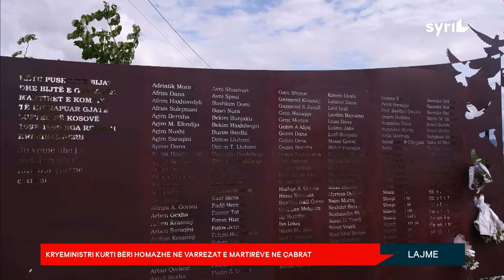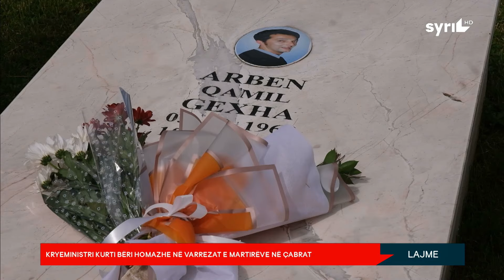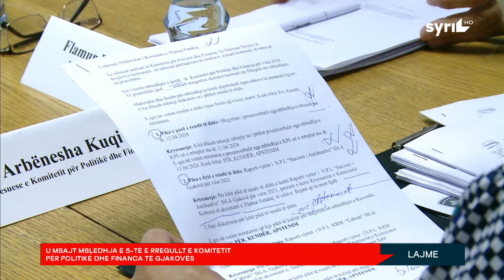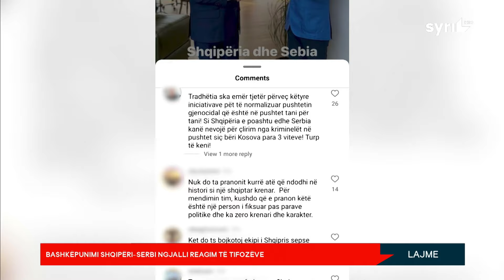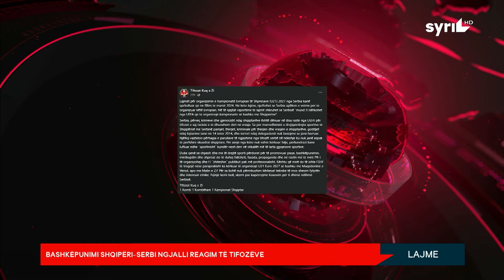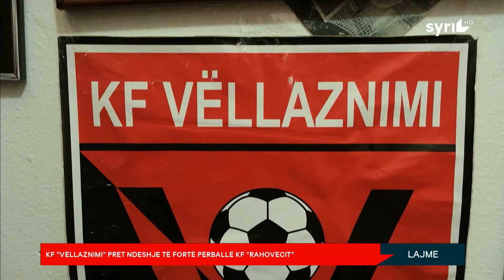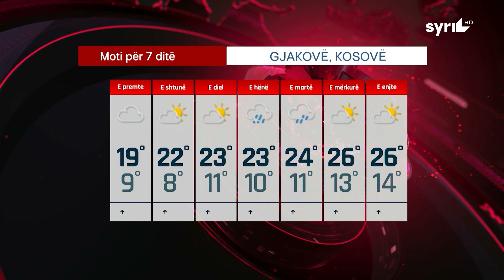LAJMET QENDRORE / ORA 19:00 / 10.05.2024